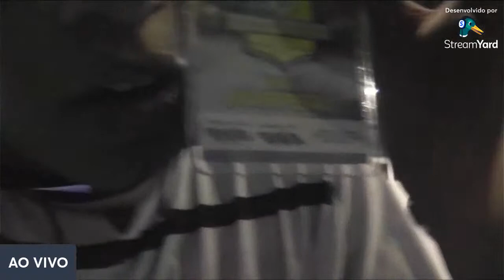CAMPEONATO ESCOLINHAS FUTSAL ATLÉTICO LAGOINHA X CÉLIO ALVES